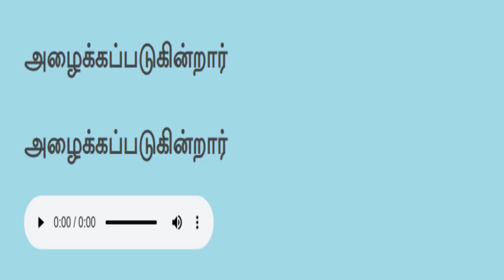தமிழ் வாசிப்பு பயிற்சி Tamil reading practice 107